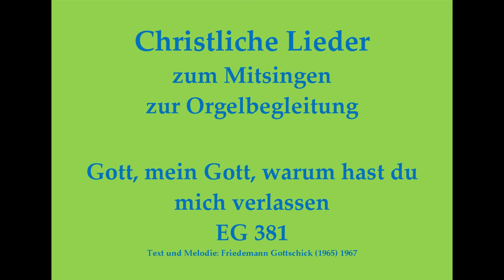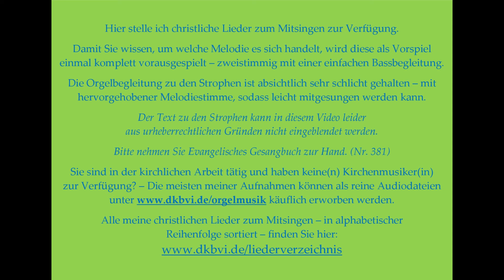Gott, mein Gott, warum hast du mich verlassen EG 381 – Mitsingversion mit Orgelbegleitung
Vielleicht bis bald in Dinkelsbühl!